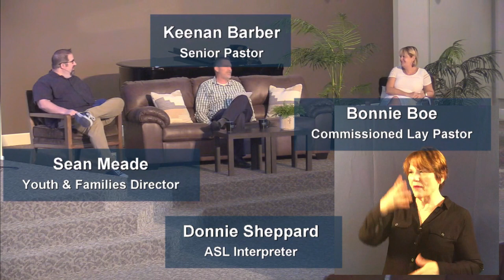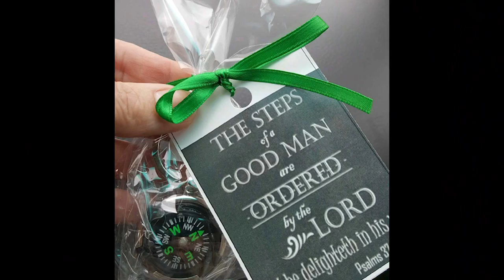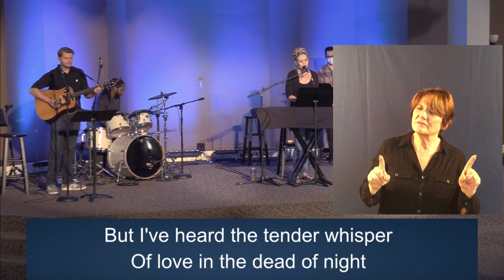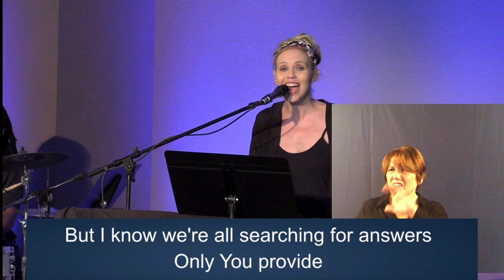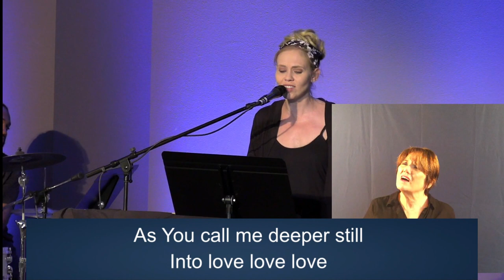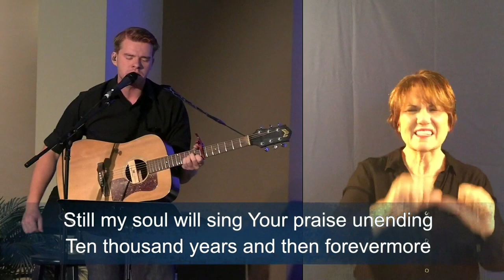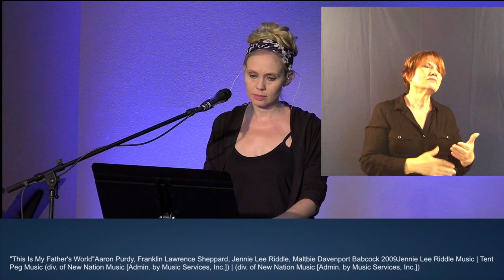MPC Sermon for June 21, 2020 / Rev. Keenan Barber